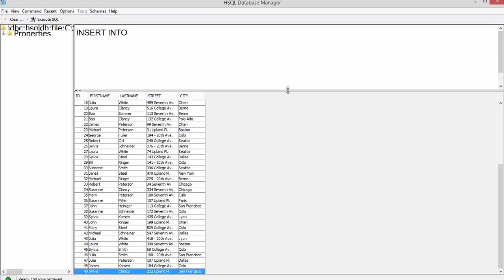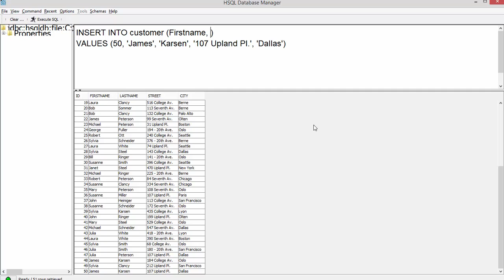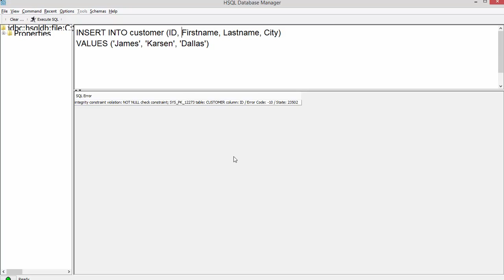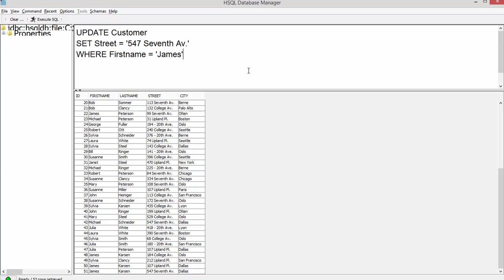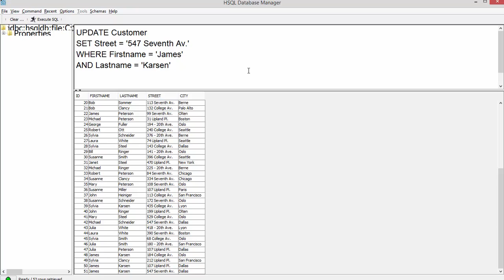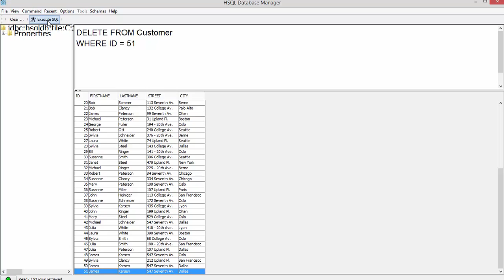SQL #4 - Einfügen, Verändern und Löschen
In diesem Tutorial erkläre ich euch, wie man in die Tabelle Einträge einfügt, verändert und löschen kann.